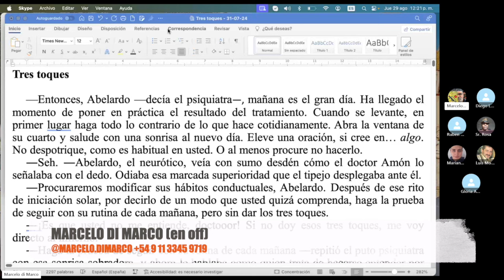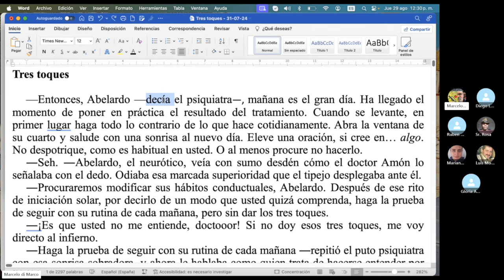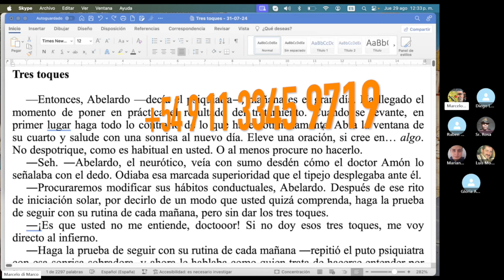El Pasado Activo, herramienta del buen narrador / TCyC #403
Comparto con mi querida audiencia un modo de empezar nuestras historias con la acción ya avanzada. ¡Muchísimas gracias a Luis Moretti por prestarme este cuentazo de excelente comienzo!